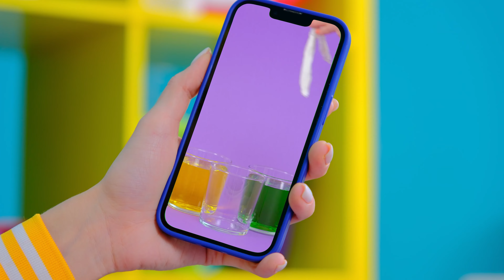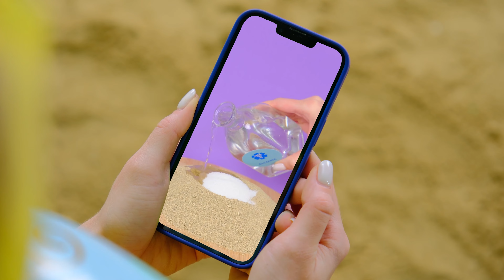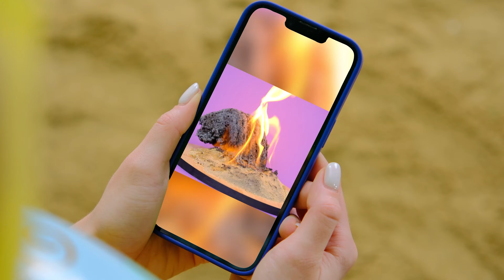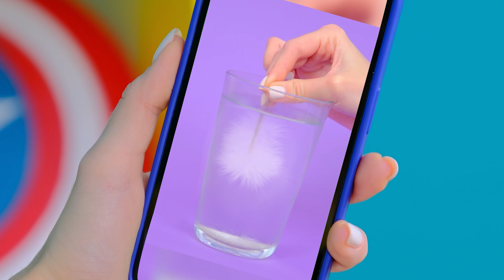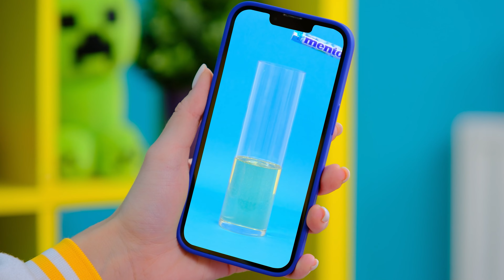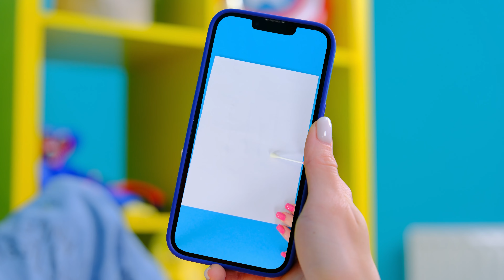Proviamo I Life Hacks Di Tik Tok | Trucchi Alimentari Divertenti da BaRaDa Challenge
Esistono tantissimi trucchi per la vita! Oggi abbiamo deciso di dare un'occhiata ai più interessanti!